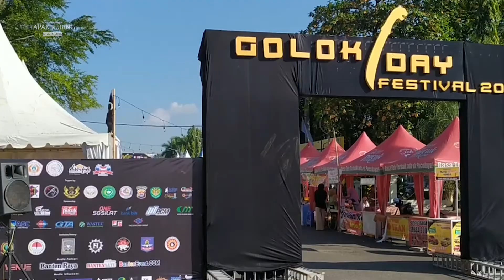LUAR BIASA....!!! GOLOK DAY FESTIVAL 2019 - CILEGON, BERSKALA INTERNASIONAL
Ribuan pendekar dari berbagai wilayah di Banten dan luar negeri menggelar kirab golok raksasa di Cilegon.